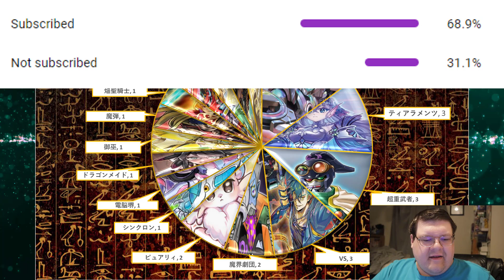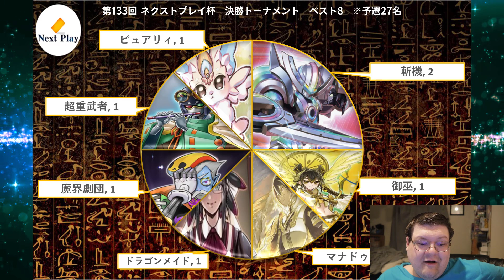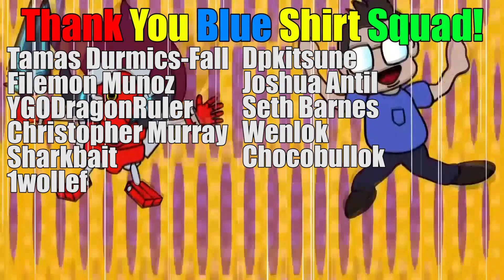The Abyss Calls! Yu-Gi-Oh! Next Play Breakdown May 2023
Were going to be looking at the weekly Next Play breakdown and this shows some pretty interesting things for the meta. What do you think about these decks?